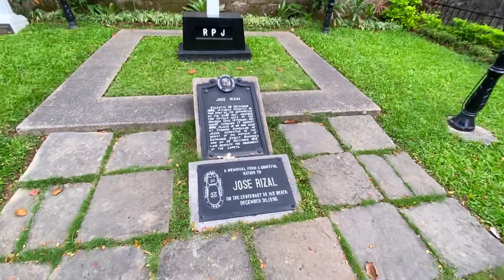TALAGANG MARERELAX KA DITO! PAYAPANG PARAISO SA MAYNILA SAAN KAYA ITO?